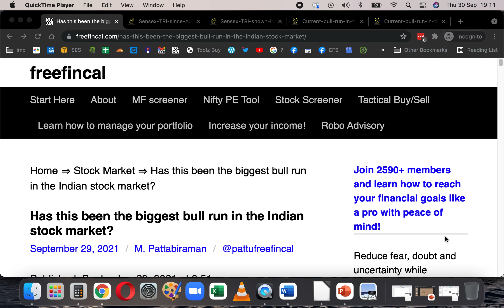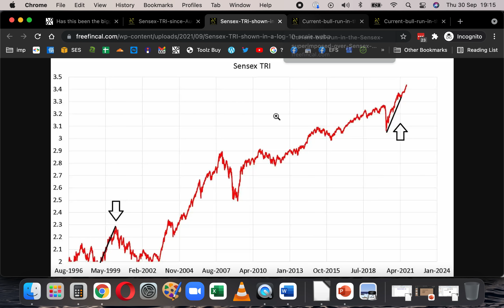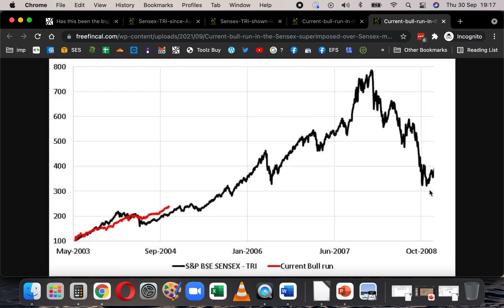Has this been the biggest bull run in the Indian stock market?